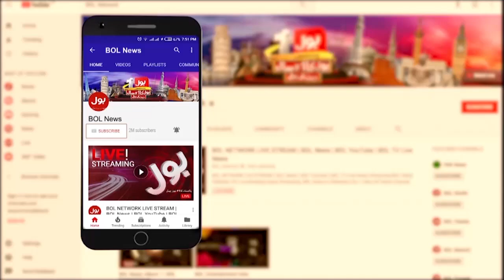Imran Khan Long March | PTI Workers Reached Rawalpindi | Breaking News